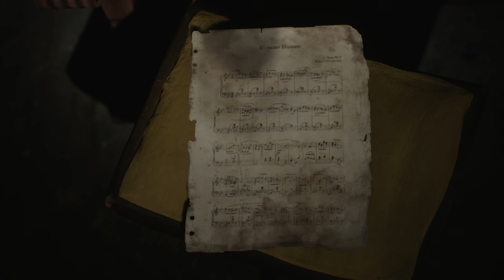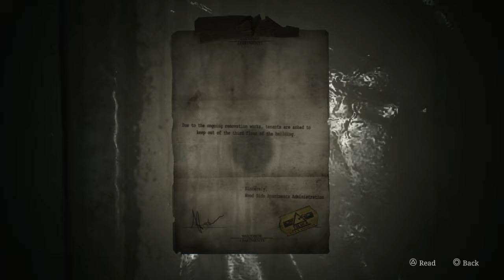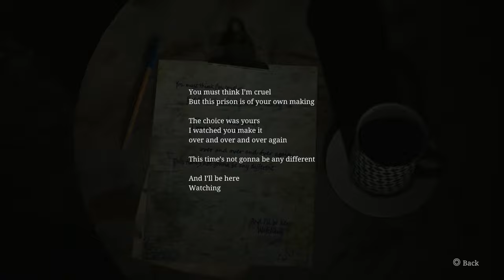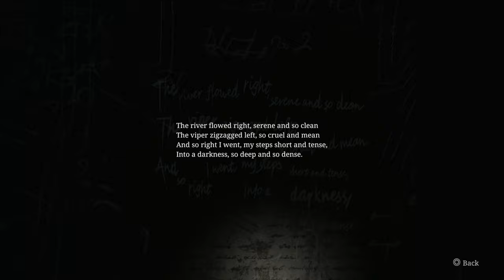SILENT HILL 2 REMAKE PS5 WALKTHROUGH PART 3